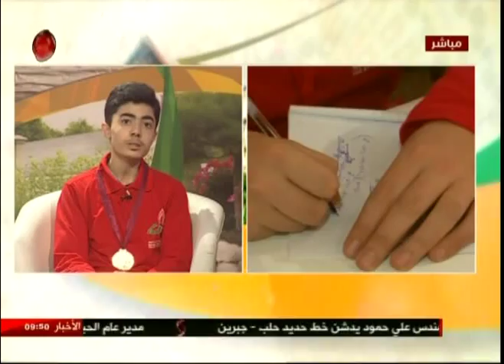لقاء مع الطلاب الاوائل و المكرمين في الاولمبياد العلمي السوري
فادي بركات الطالب الحائز على المركز الاول في بمادة  الفيزياء ضمن التصفيات النهائية للاولمبياد العلمي السوري على المستوى الوطني  و أحمد حيدر الطالب الحائز على المركز الاول بمادة المعلوماتية ضمن التصفيات النهائية